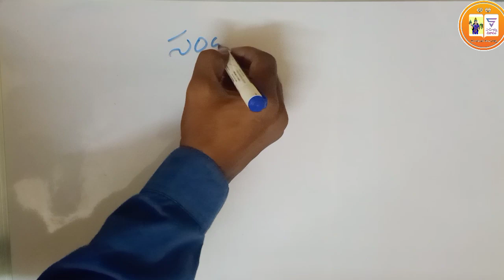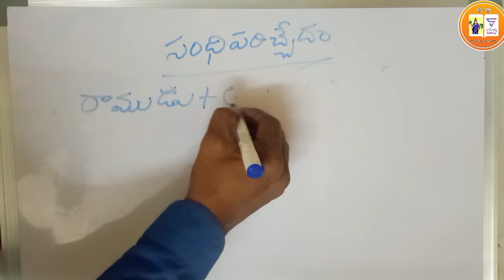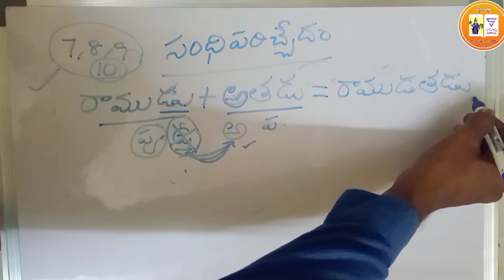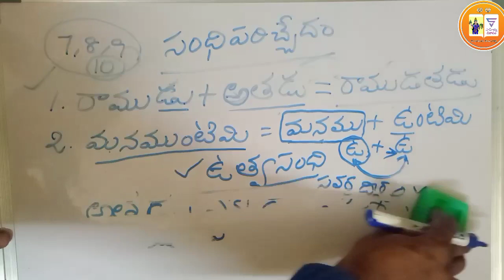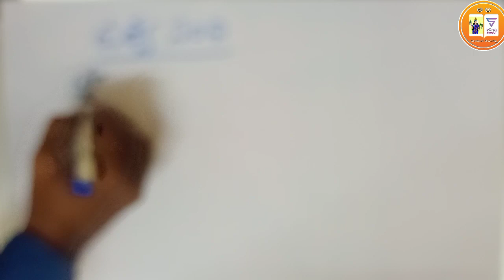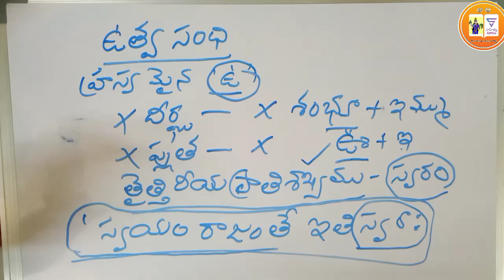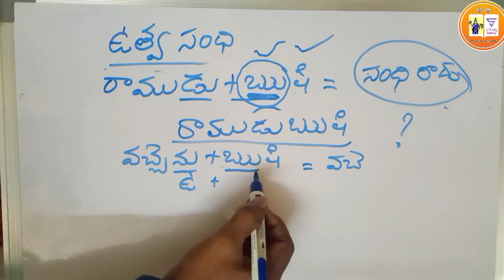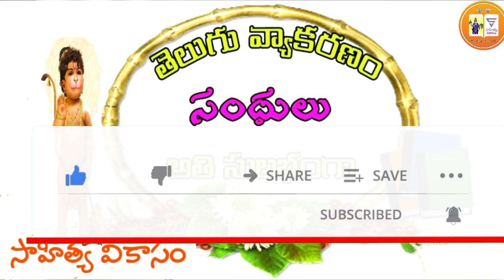బాలవ్యాకరణం-సంధి పరిచ్చేదం సంధి అంటే ఏమిటి?//ఉత్వసంధి వివరణ very easy method and very depth content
బాల వ్యాకరణం సంధి పరిచ్చేదం

మొదటి సూత్రం:: ఉత్తునకచ్చు పరంబగునపుడు సంధియగు.

పారిభాషిక పదాలు

బాల వ్యాకరణం సంజ్ఞా పరిచ్చేదం సూత్రాలు

AP &TS ALL TELUGU EXAMS

JL TELUGU
DL TELUGU
DSC TELUGU
TGT,PGT,TELUGU
TELUGU GRAMMAR
VYAKARANAM
BALA VYAKARANAM

అందరూ వీడియో మొత్తం చూడండి.
like చేయండి.
మీ మిత్రులకు,
మీ బంధువులకు,
మీ విద్యార్థులకు పంపగలరని ఆశిస్తూ...
 📚📚📚 సాహిత్య వికాసం  📚📚📚

పూర్వ పరస్వరంబులకుం బరస్వరం ఏకాదేశంబగుట సంధియనం బడు.

వివరణ :పూర్వస్వరం, పరస్వరం కలిసేటప్పుడు పూర్వస్వరం లోపించి పరస్వరం ఒకటే మిగులుతుంది.దీనిని సంధి అంటారు.

ఉదా : . ఇక్కడ అనునది పరపదం లేదా ఉత్తర పదం. పూర్వపదంలోని చివరి అక్షరం డులో ఉకారం ఉంది. (డ్+ఉ=డు) ఈ ఉకారమే పూర్వస్వరం.

2. ఎవరక్కడ - ఎవరు + అక్కడ ( ఉకార సంధి )

ఇకపోతే ఇక్కడ అనేది పరపదం.ఇది ఇ అనే హ్రస్వక్షరంతో మొదలయింది.ఇదే పరస్వరం.

ఇట్లా ఈ పూర్వస్వరం పరస్వరం రెండూ కలిసేచోట సంధి ఏర్పడి పూర్వస్వరం పోయింది.పరస్వరం ఒక్కటే మిగిలింది.

అతడిక్కడ

అతడు+ఇక్కడ (పూర్వపదం+పరపదం)

అతడ్+ఉ+ఇక్కడ (పూర్వస్వరం ఉ)

అతడ్+ఇక్కడ (పూర్వస్వరం లోపించింది)

అతడ్+ఇక్కడ (పరస్వరం మిగిలింది)

అతడి+క్కడ (పరస్వరం, పూర్వస్వరం స్థానంలో చేరింది)

అతడిక్కడ (పదాలు రెండూ పరస్వరంతో ఒకే పదంగా మారాయి)

ఇదే సంధి ప్రాథమిక సూత్రం.

సంధి అనగా రెండు పదముల కలయిక. మొదటి పదములోని చివరి అచ్చు పోయి రెండవ పదములోని మొదటి అచ్చు వచ్చిన సంధి అగును.

ఉదా: రాముడు + అతడు = రాముడతడు. ఇందులో ' రాముడు ' మొదటి పదము అతడు రెండో పదము. మొదటి పదమైన ' రాముడు ' లోని ఉకారము పోయి రెండవ పదములోని ' అ ' కారము వచ్చింది.

రాముడు + అతడు = రాముడతడు అయినది.

సంస్కృతంలో సంధి అనగా రెండు అచ్చుల కలయిక.

👇👇👇👇 గమనిక:👇👇👇👇

పై వీడియోలో ఉన్న అంశాలు అన్ని ప్రామాణిక పుస్తకాల్లో ఉన్న అంశాలే.

మన సాహిత్య వికాసం పోటీ పరీక్షల ఛానల్ లో ఉండే అంశాలు

. మిత్రులకు విజ్ఞప్తి .
    తెలుగు పోటీ పరీక్షలు అయిన
    JL,
    DL,
    DSC,
    APPSC & TPPSC ,
    TET,
    NET,
    SET
    SGT,
    TGT,
    PGT,
    DEPORTMENTAL TESTS

అన్ని పరీక్షల్లో అడిగే అతి ముఖ్యమైన అంశాలను మన సాహిత్య వికాసం ఛానల్ లో చర్చించడం జరుగుతుంది.
కాబట్టి అందరూ చక్కగా విని సార్ధకం చేసుకుంటారని ఆశిస్తున్నా.
              ఇట్లు
      సాహిత్య వికాసం